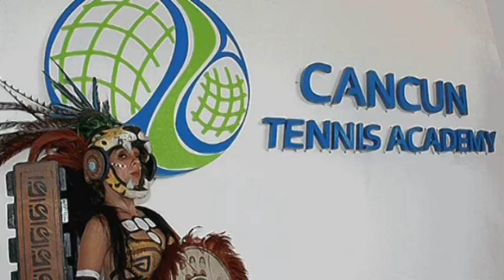JALISCO JUNIOR CUP 3: PROTAGONISTAS EN ACCIÓN